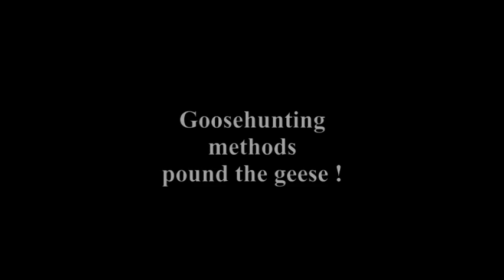GÅSEJAGT OG TEKNIK 2 - DK WAI goose hunts methods 1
I denne video kan du se nogle af vore mange teknikker til effektive  gåsejagter. skjul, kald, powerhunter, camouflage, lokkefugle, flags og mere. SE MED...